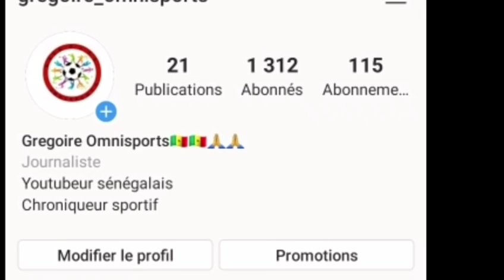Takumi Minamino, Future Recrue De Liverpool. Remplaçant de Sadio Mané chez les Reds??? Présentation